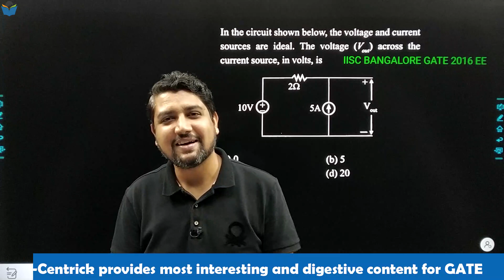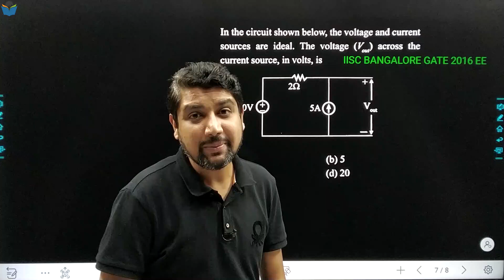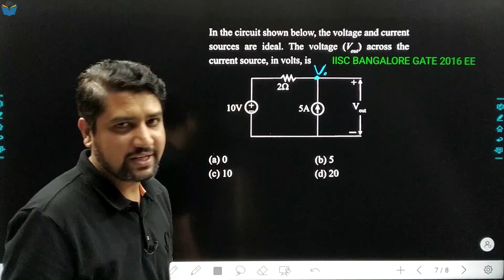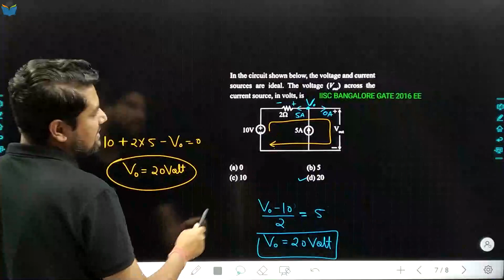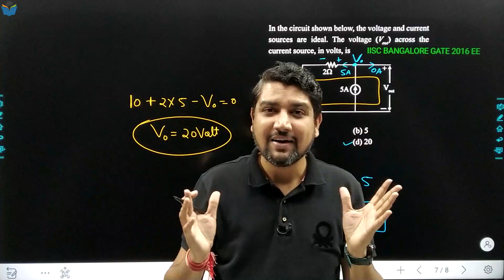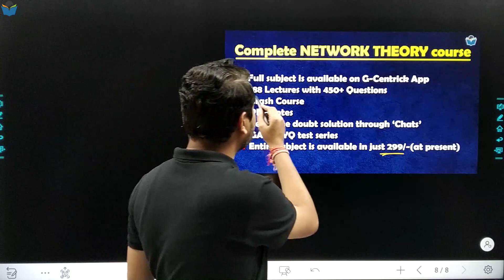Lec 20 IISC Banglore GATE 2016 EE | IIT Mindset Series